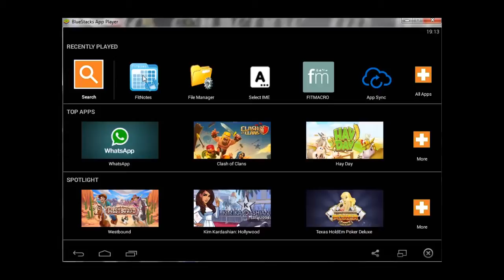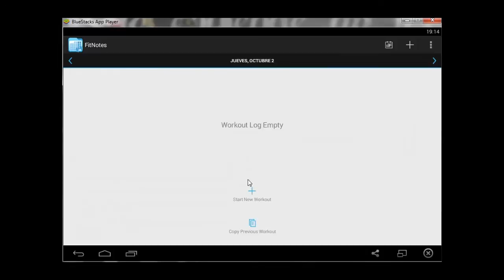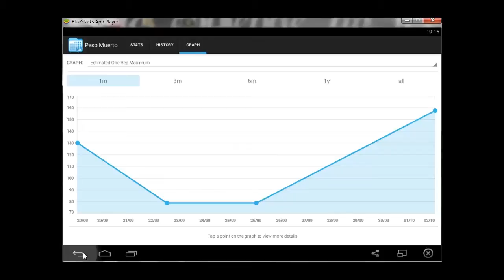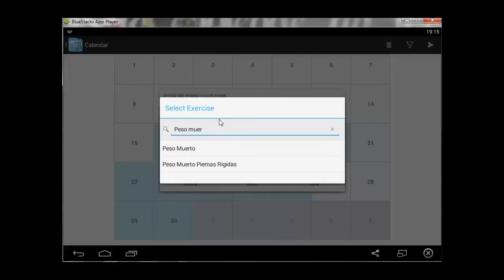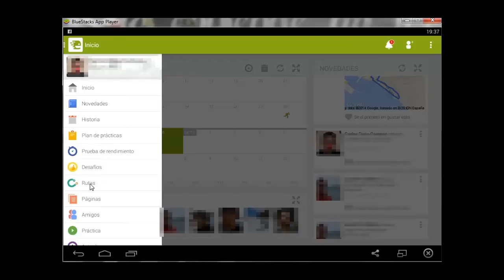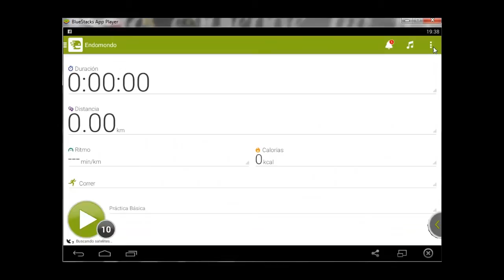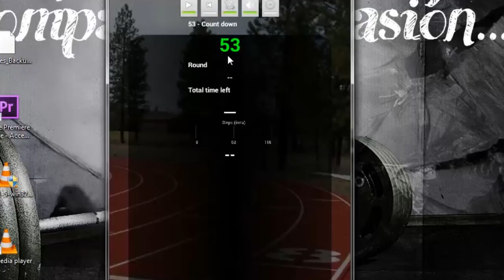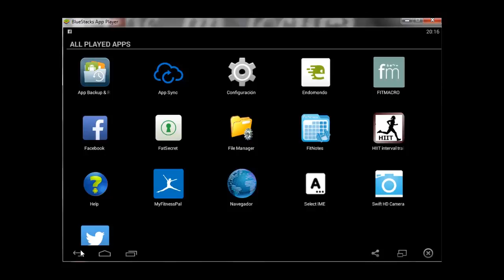APLICACIONES PARA TU SMARTPHONE QUE TE AYUDARÁN A PROGRESAR EN EL GIMNASIO